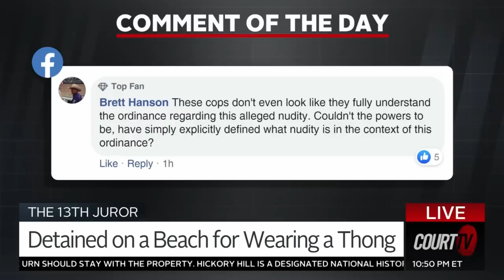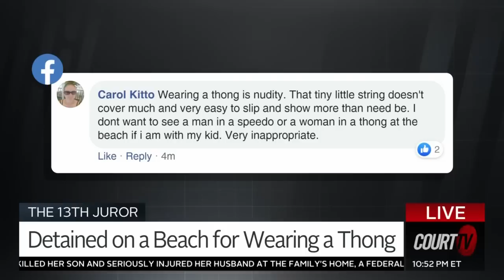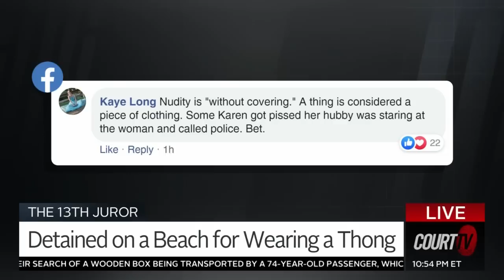Woman handcuffed by Police for wearing a thong on the beach | COURT TV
13THJUROR: Social media reacts to the viral video of a woman being detained and handcuffed by police for wearing a thong on the beach.